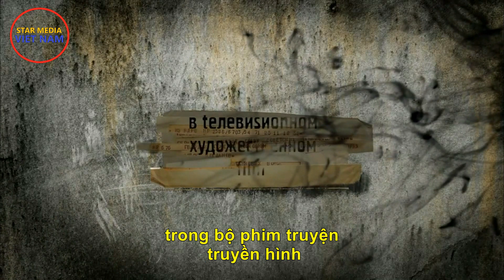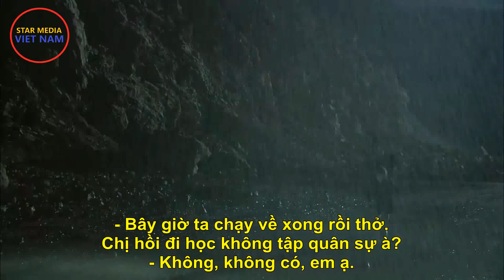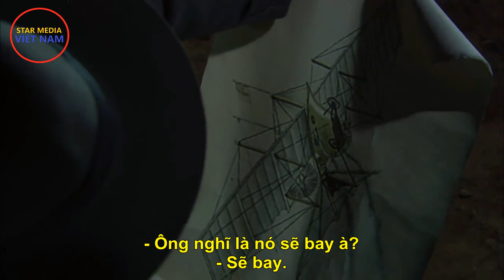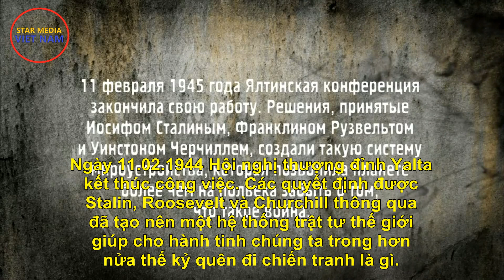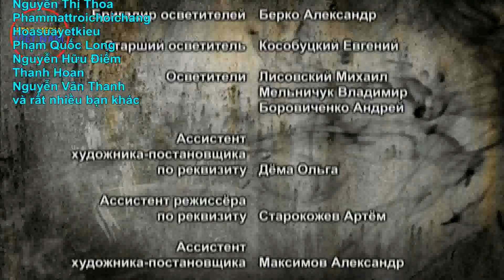Bọn gián điệp phải chết - Crưm. Tập 8 | Phim phản gián xung quanh Hội nghị Yalta cuối Thế chiến II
Kênh Star Media Việt Nam:
BỌN GIÁN ĐIỆP PHẢI CHẾT - CRƯM. (8 tập).
Câu chuyện diễn ra ở bán đảo Crưm vào những ngày cuối năm 1944. Cơ quan NKVD và Cục phản gián SMERSH vô tình phát hiện ra nhóm biệt kích của tình báo Đức được ném xuống bán đảo từ trước, nay được lệnh đánh phá Hội nghị Yalta của ba cường quốc phe đồng minh Liên Xô - Mỹ - Anh. Quá trình điều tra đã tìm ra đầu mối ở lãnh đạo cao cấp của Hồng quân...